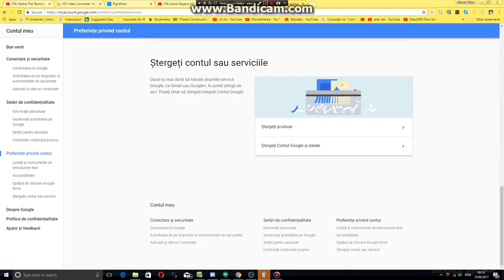do not close account